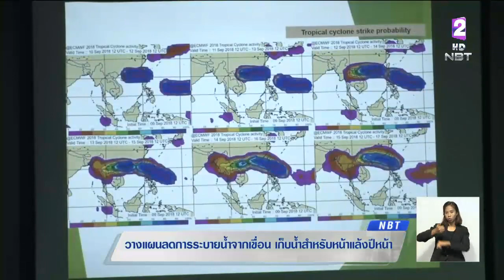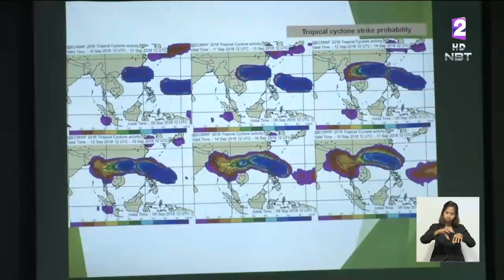รับมือพื้นที่เสี่ยงแล้ง 37 เขื่อน ปริมาณน้ำน้อยกว่า30%ของความจุ 'สทนช.'เร่งวางแผนเก็บกักน้ำ